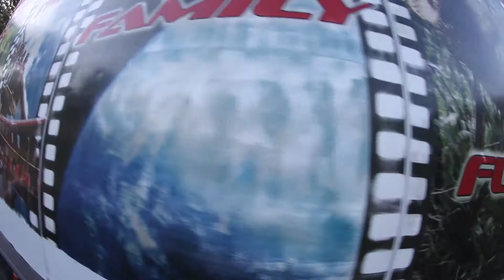Royal Show 2017 Highlights